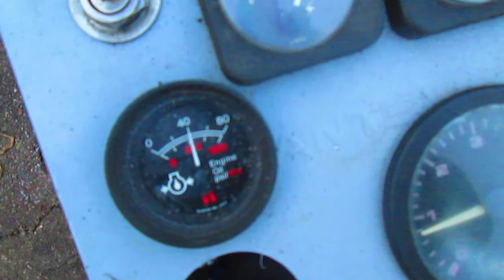5 0 volvo penta sx engine (ford)